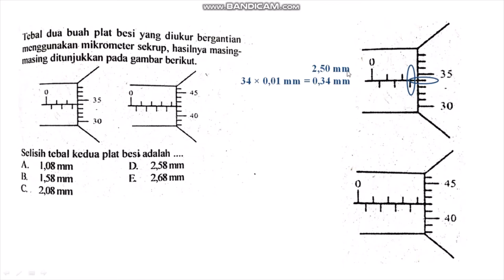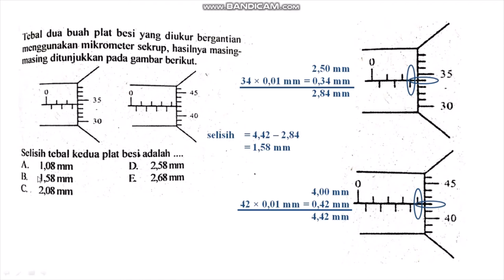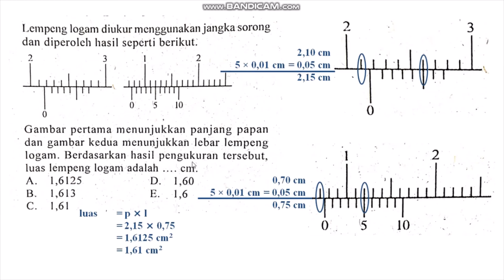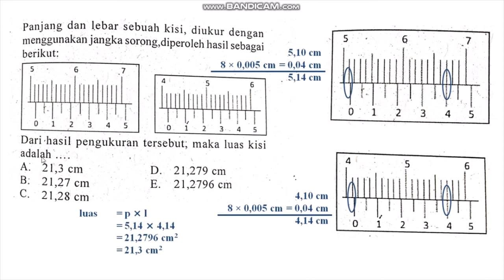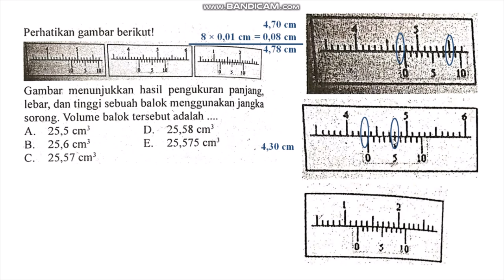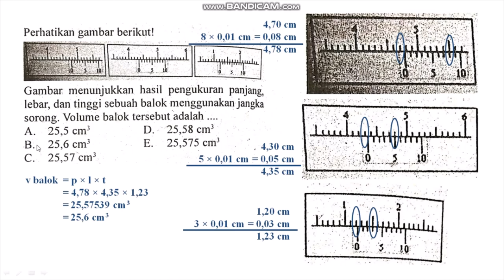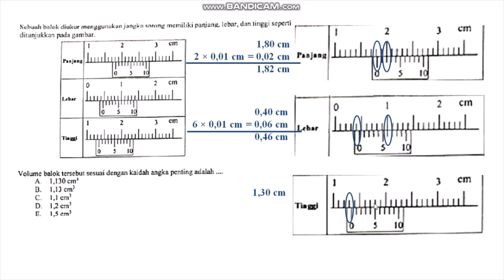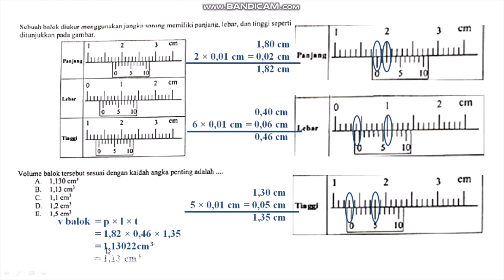Bahas Soal tentang Pengukuran | Pembahasan Soal Fisika SMA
Halo semuanyaaaaa

Di video ini saya ingin berbagi cara menjawab soal-soal fisika tentang pengukuran. Alat ukurnya cuma mikrometer sekrup dan jangka sorong yaa. Sebenernya masih banyak alat ukur yang lain, tapi yang sering muncul di ujian ya itu aja sih hehe.

Untuk menentukan NST (Nilai Skala Terkecil) caranya:
1. Telusuri nilai 1 skala di skala utama, umumnya jangka sorong = 0,1 cm, mikrometer sekrup 0,1 mm
2. Hitung jumlah skala di nonius, jumlah skalanya ya bukan angkanya
3. Nilai satu skala di utama dibagi dengan banyaknya skala di nonius, itulah NSTnya

Buat yang masih bingung, boleh nanya yaa ehe

Semoga bermanfaat :)